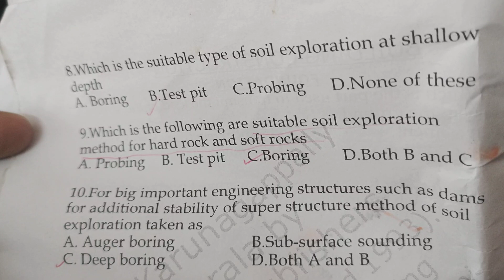PSC Assistant Professor in CSE#Basic Civil Engg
Building Construction